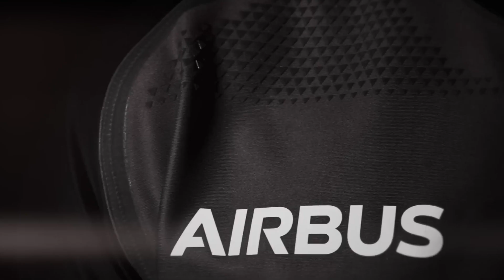LE QUINZE A 5 ANS